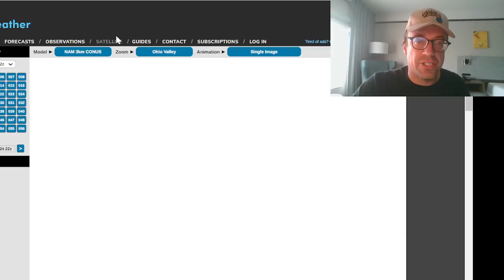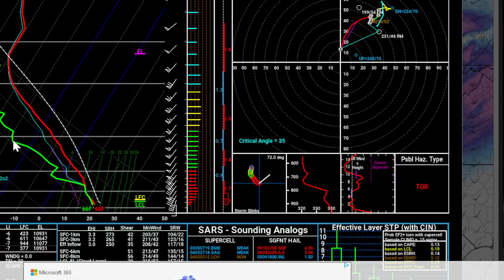IT'S HAPPENING! Tornado Outbreak potential increasing for MO/IL/AR TODAY!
Emergency briefing on the complex tornado outbreak about to unfold across MO/northern AR/central IL with multiple modes of tornado potential possible: 1. Surface low track in northern MO starting as early as 3 pm EAST of Kansas City 2. central/southern MO into northern AR mode of supercells that could fire as early as 5 pm and continue overnight with multiple rounds of renegades possible and 3. conditional mode of warm frontal supercells into western IL which is of the least confidence. We discuss this complex outbreak here. Live storm chase mode activated soon.